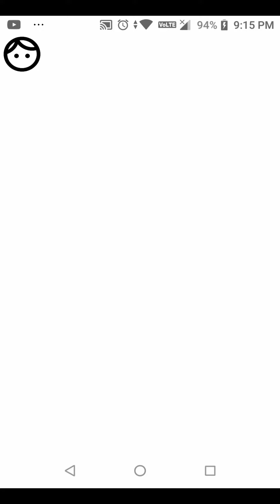DashLands Frontlines Gameplay . Geometry Dash World